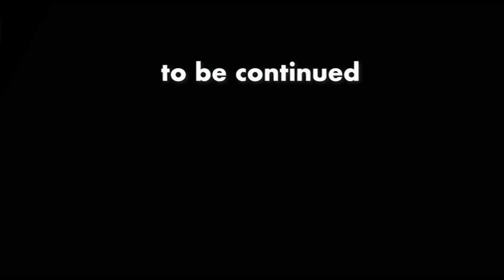「 安倍さん襲撃!! 無敵の人を減らす社会。」17July22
【ひろゆき】現場で命を賭ける玄人を軽んじる茶の間の素人。MAGIC ROCK DARK ARTSを吞みながら。2022/07/10 D00　からの19本目です
「どうやって成る可く大きい割合で出来るだけ溢れない人を
　支えて行くのか？。」
「襲撃犯は優秀だけど、9月にはお金が尽きると言っている。」
「父も自殺、兄も自殺。本人は自殺未遂。
　最期にやっちまえ、と考えても不思議ではない。」

無敵の思考